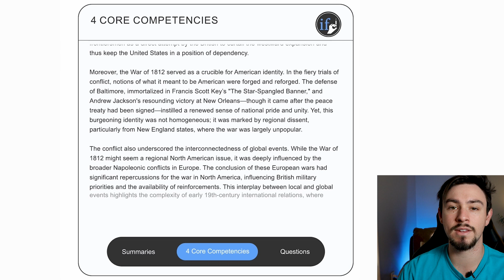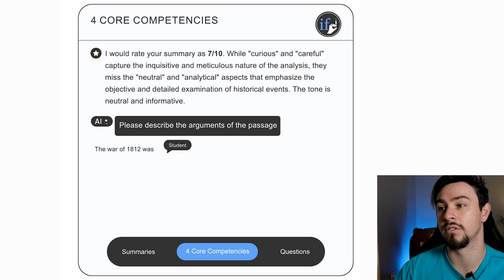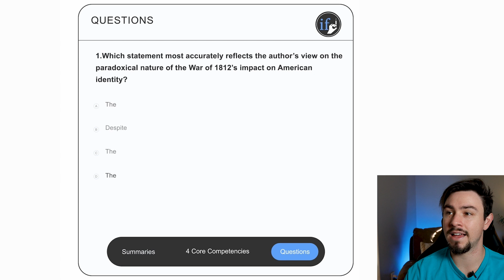How I'd study for MCAT CARS if i wanted a perfect score